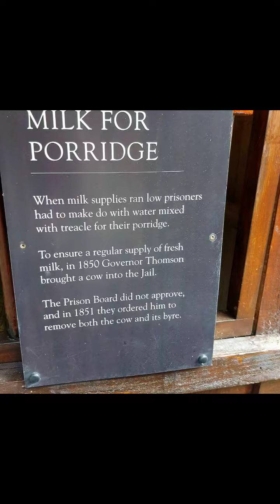5 September 2024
Our trip to Scotland September 2023